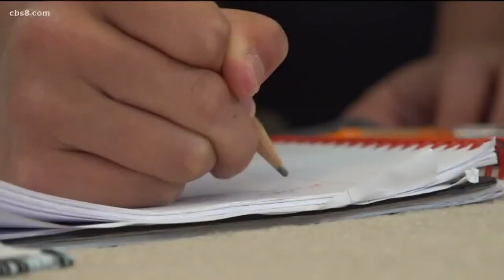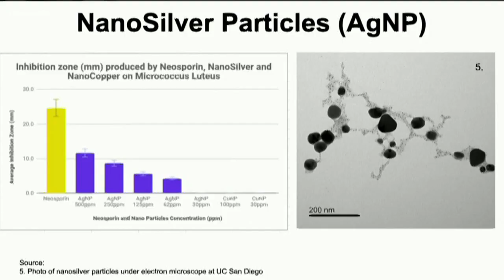San Diego student named Top Young Scientist, awarded $25,000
A San Diego girl recently received an award for her work as a scientist. Kara Fan is just 14 years old and last week she was named the winner of 3M’s Young Scientist Challenge.